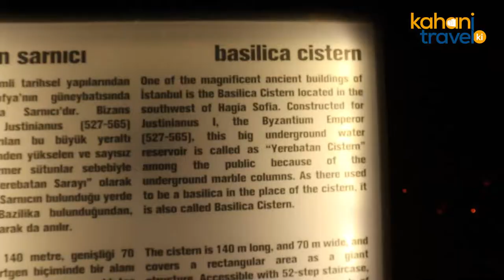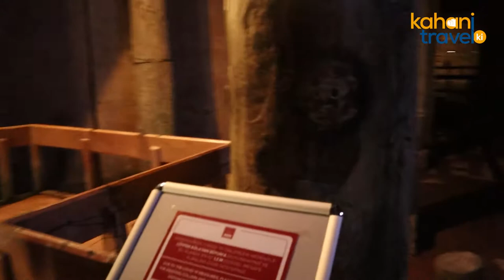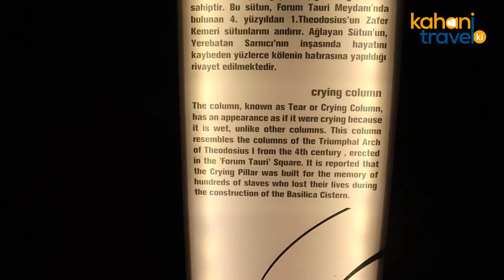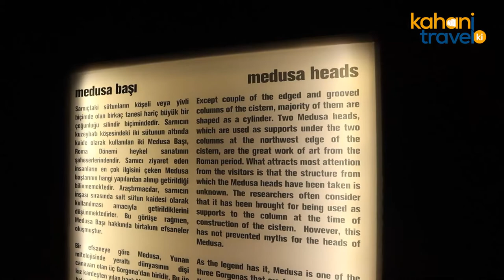Basilica Cistern | 4th Century Water Storage System in Istanbul | 2021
Basilica Cistern is a 4th-century structure in Istanbul. It's locally known as Yerebatan Sarnici. Back in the days, it was used a water storage tank.

Tourists from Pakistan usually do not frequent this establishment but it's worth a visit. So here's a visit to the cistern.